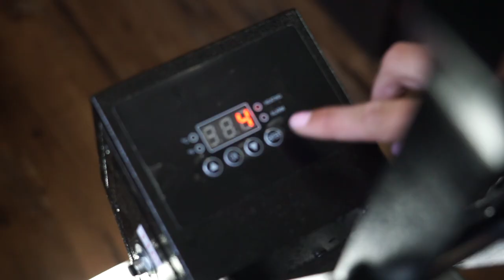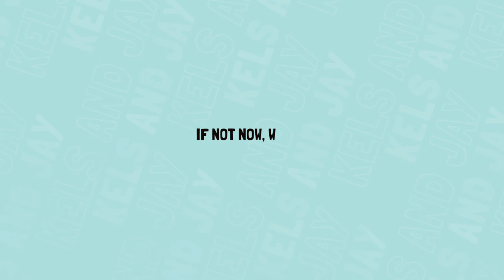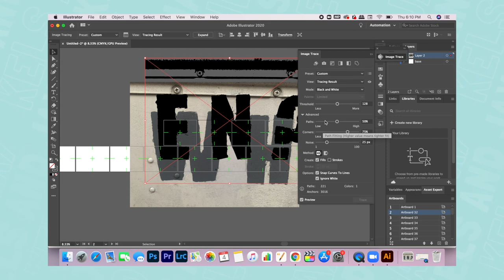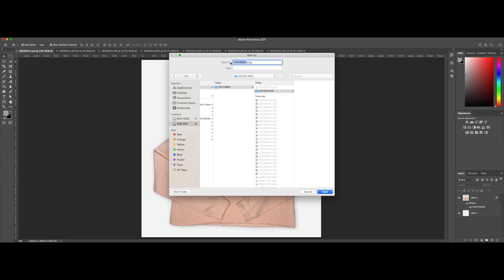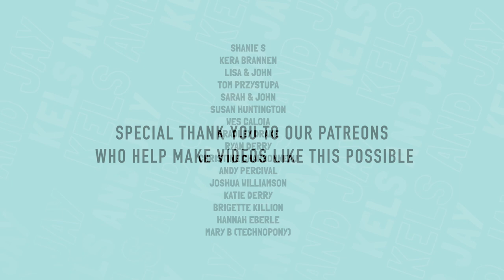Starting a Clothing Brand From Our Bus | HERE'S HOW!!!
This is the story of how we ended up starting a clothing line from our school bus conversion :)